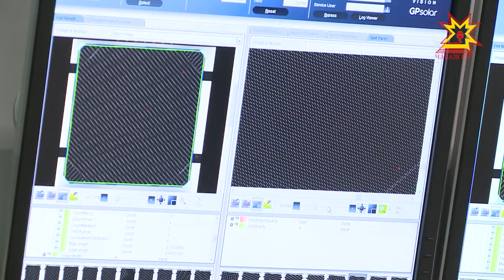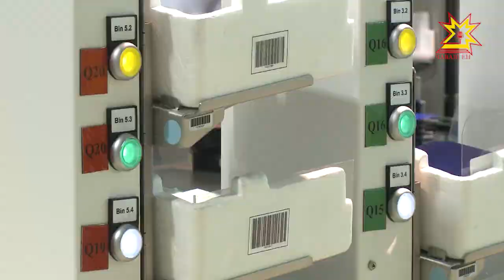Сделано в Чувашии. Выпуск 25.09.2017